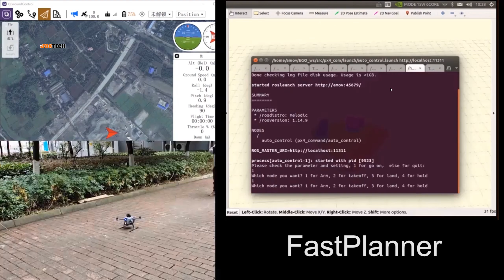P450 Open-source ROS AI Quad Drone with Cameras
P450 quadcopter is a multi-functional, open-source quad drone designed for developers and scientific researchers to do scientific studies based on second development. The main system of P450 consists of several modules including flight controller, SLAM, path planning, object detection and tracking modules.
Main Features:
- Binocular vision-based fixed-point hovering
- LiDAR obstacle avoidance
- Visually-guided landing
- Circle detection and tracking
- FastPlanner visual obstacle avoidance